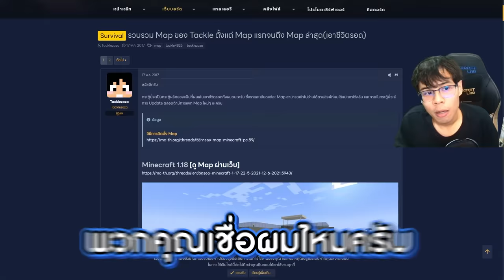มายคราฟ แมพที่อยู่ในความทรงจำวัยเด็กของผมตลอดมา